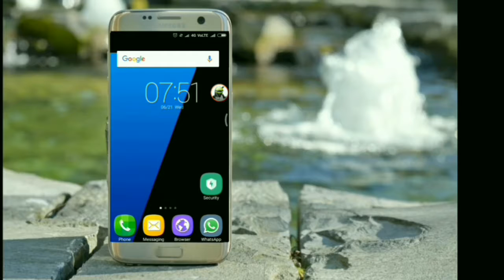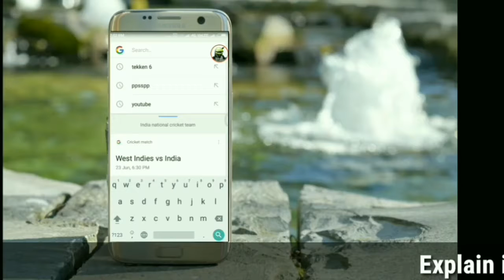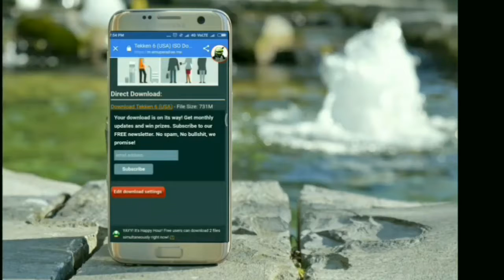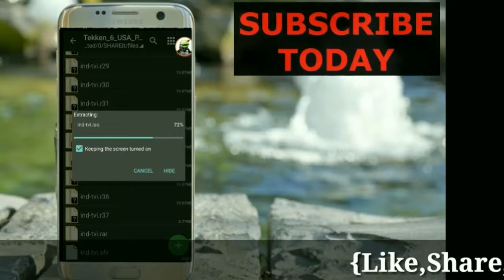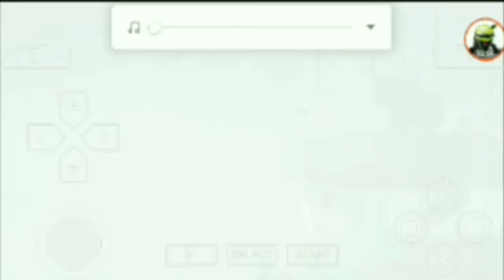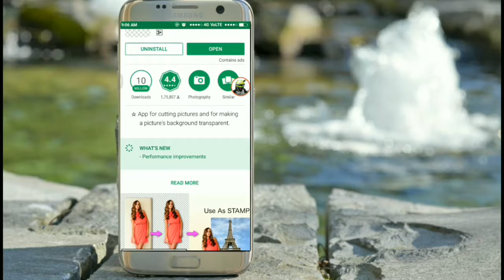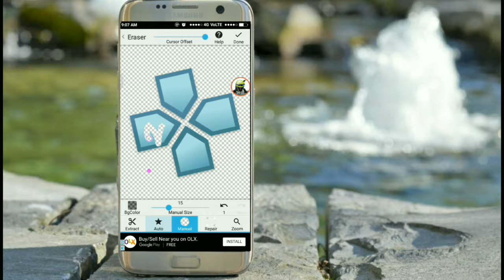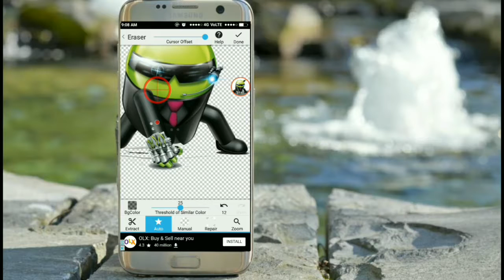How to get computers game in our mobile phone j7 J2 J5 and any Android phone ( Hindi )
Hello guys I am show tekken 6 on mobile no rooting 100% sure very easy to download the game

Twist